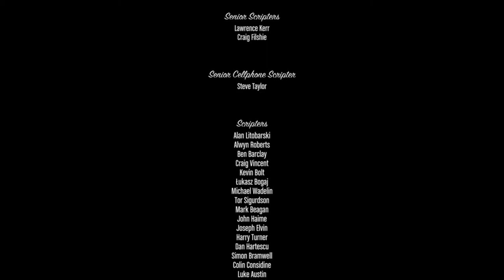Let's Play GTA V Story #90 Das Ende